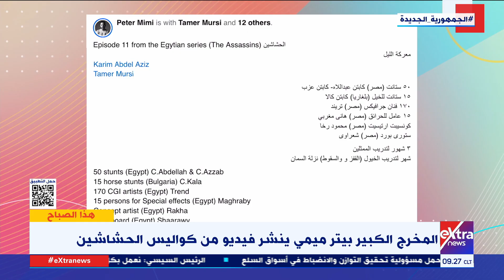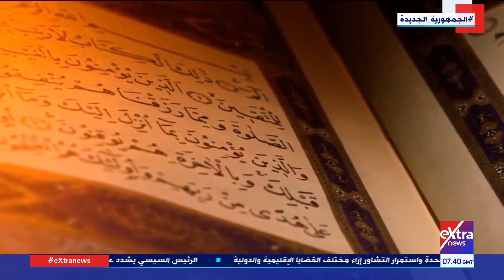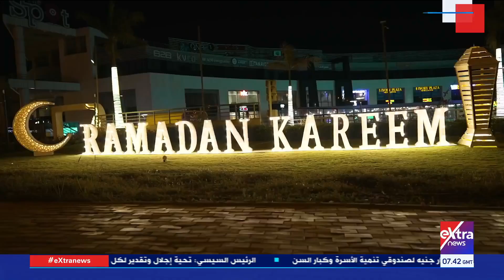هذا الصباح| قرارت الحماية الاجتماعية تعزز جهود تحسين مستوى المعيشة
22 مارس 2024